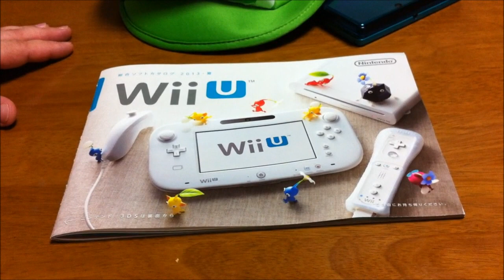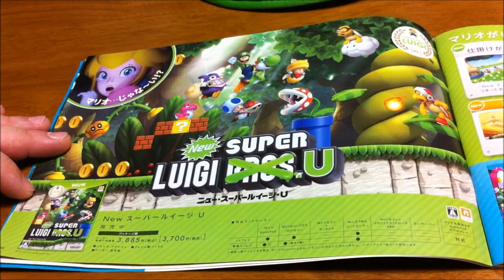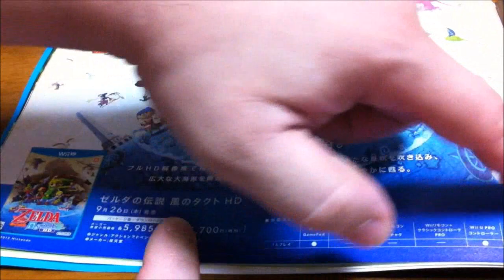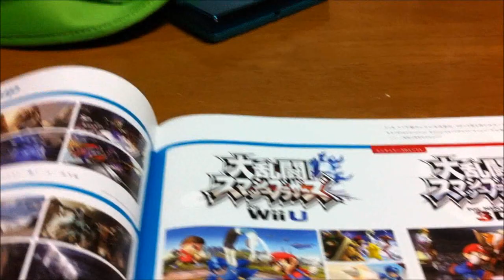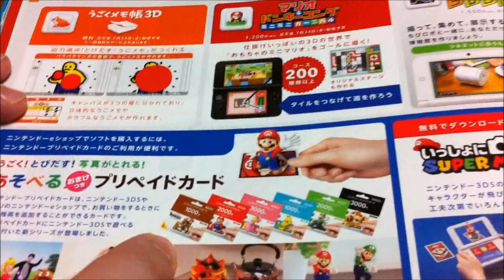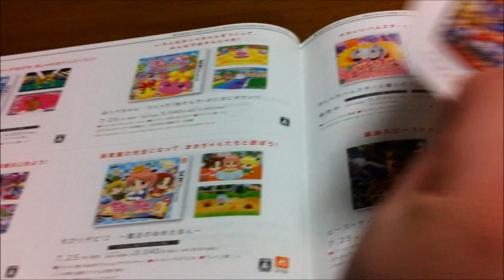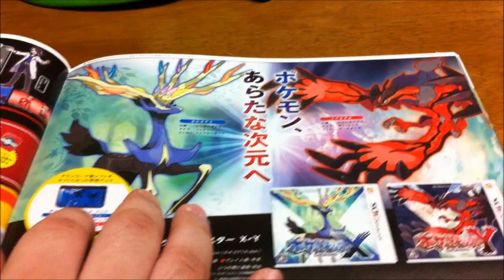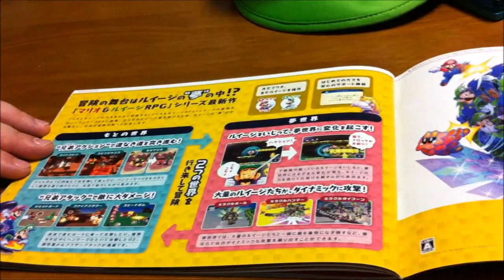WII U E 3DS- CATALOGO DE GAMES DA NINTENDO !!!!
NINTENDO WII U E 3DS- CATALOGO DE GAMES!
OLA AMIGOS MAIS UM VIDEOS DE CATALOGO DA NINTENDO CM MUITAS NOVIDADES DIRETO DO JAPAO SE GOSTOU DE UM JOINHA E FAVORITE E INSCREVA SE !!!
MUITO OBRIGADO ATE OS PROXIMOS VIDEOS!!